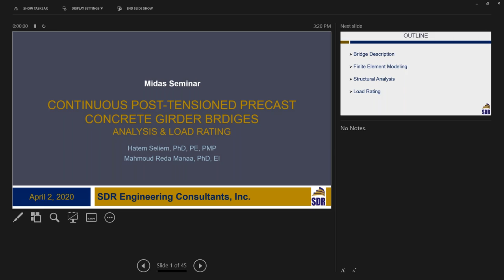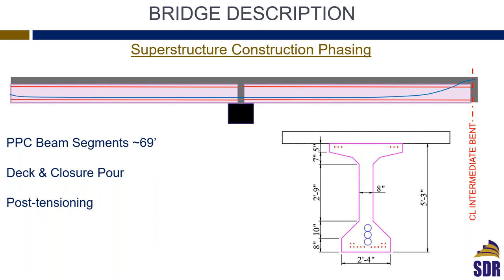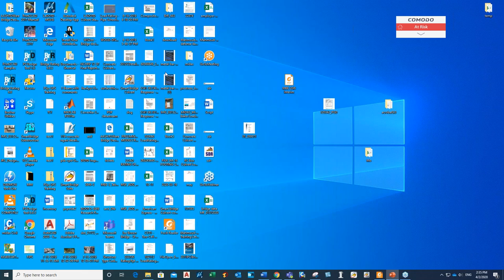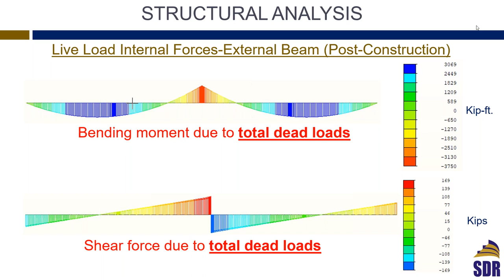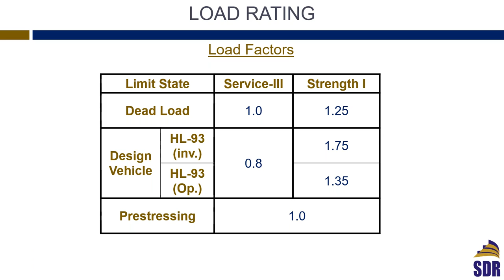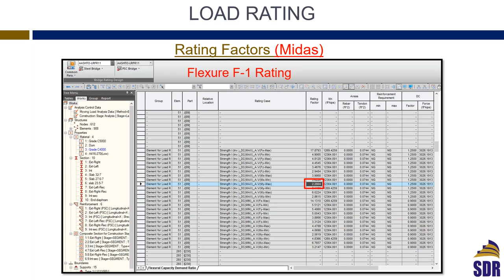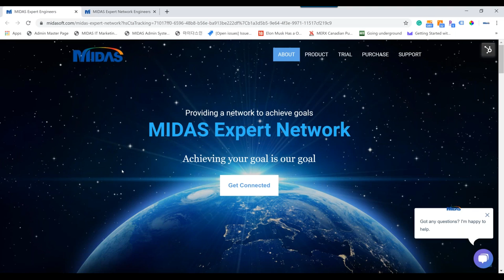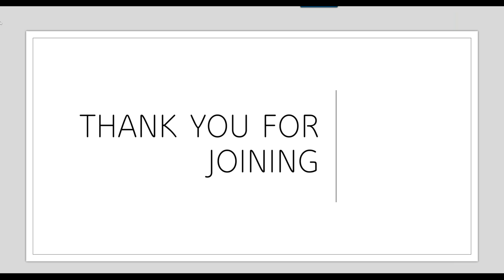Webinar: Best Practices When Considering Post-Tensioned Girder Bridges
In this MIDAS Webinar session, Dr. Hatem Seliem from SDR Engineering presented the proper modeling of continuous post-tensioned girder bridges utilizing staged construction for the time dependency. And checking the load rating by using the resulting internal forces received from the detailed finite element analysis.